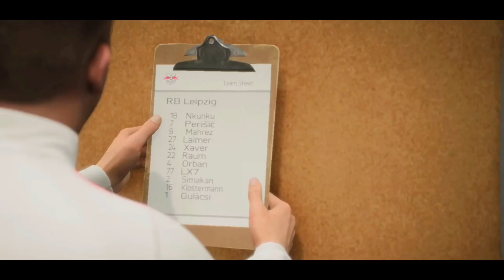EA FC | Goals Of The Week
• Lost Son
  Blossom